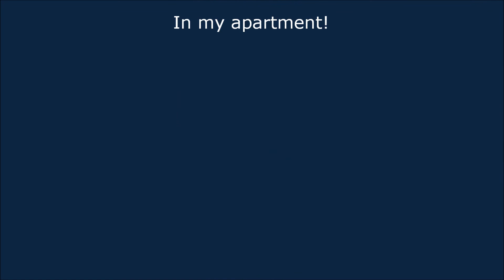Anomie Strain Theory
A brief description of Robert Merton's 'Anomie-Strain Theory'.